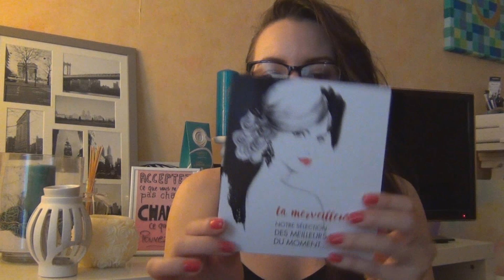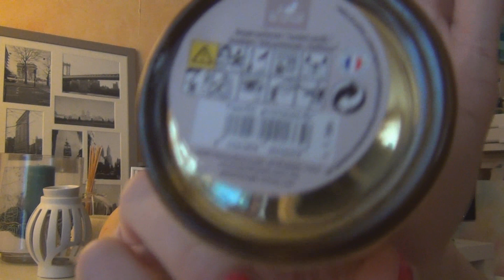Ma boîte à beauté de décembre *La merveilleuse*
Retrouvez moi sur facebook:
Et sur Instagram: felivenn